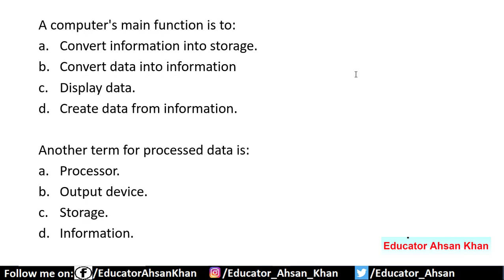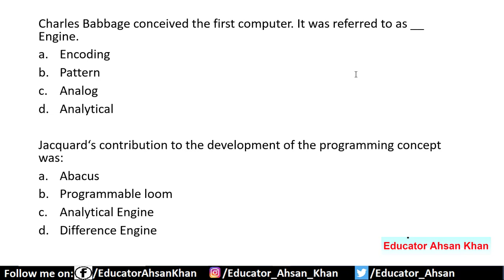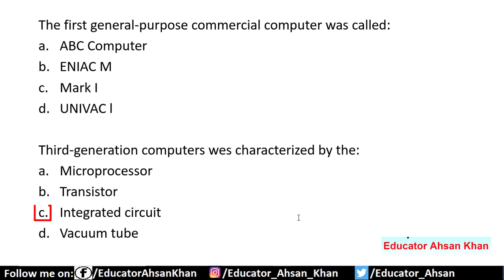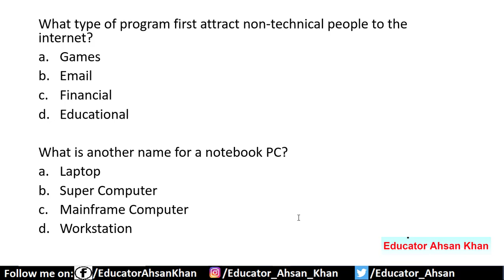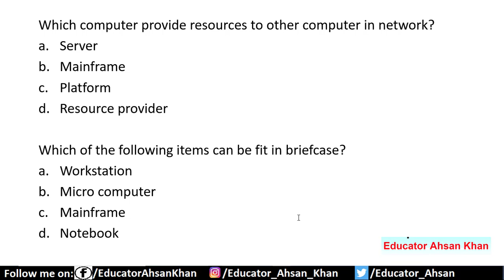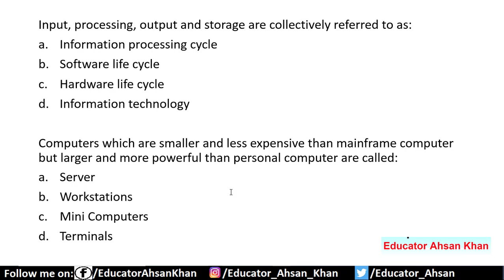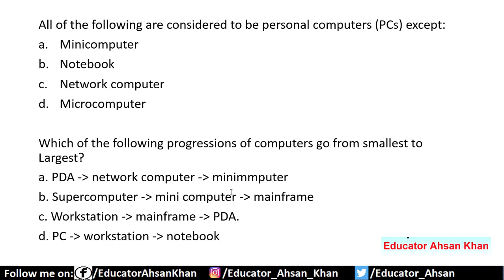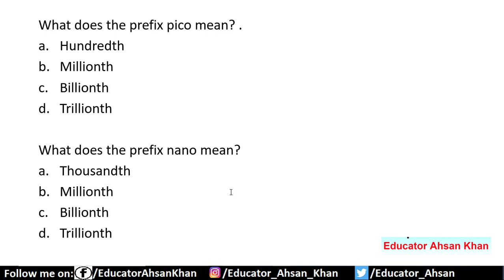Computer Science Important MCQs Set 1 Computer Science Preparation | Lecturer Computer Science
In this video, you will get Computer Science Important MCQs to practice the recently delivered lectures from lecture 1 to lecture 5. If you feel any difficulty in these MCQs and need to clarify your concept please click the following lectures' links: